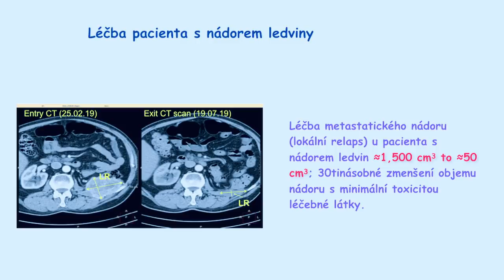2. Jiří Neužil - Show Jana Krause 25. 9. 2019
Vladimír Mišík, Jiří Neužil a Losers Cirque Company.

Do tohoto dílu Show Jana Krause přijali pozvání zpěvák a muzikant Vladimír Mišík, biolog a chemik Jiří Neužil a akrobaté z Losers Cirque Company.

👉 PODPOŘTE EMILA! 😉